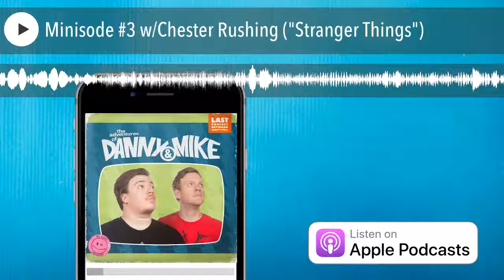Minisode #3 w/Chester Rushing ("Stranger Things")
The guys chat with actor Chester Rushing ("Stranger Things") to discuss 8-bit video games, peeing on jellyfish stings and anti-bullying!